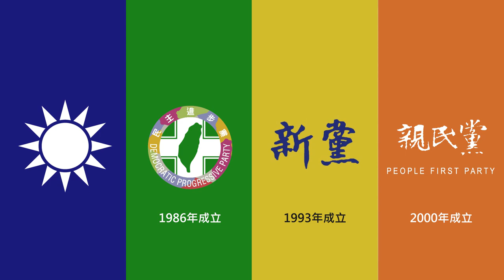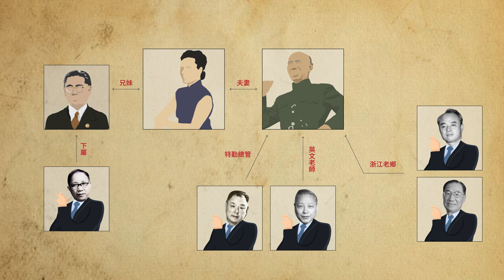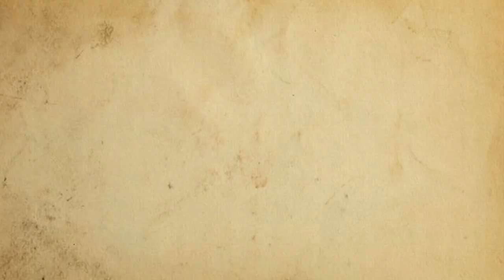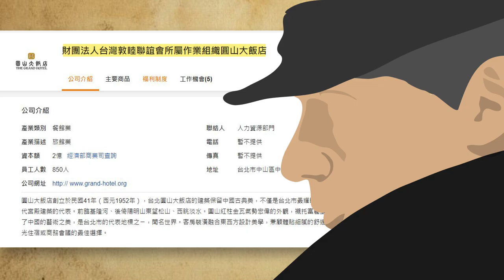這不是業配㊙從威權走向大眾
2020年4月14日
台北 圓山大飯店 The Grand Hotel 點燈「ZERO」字樣
將台灣防疫一級棒的訊息傳遍世界
這個接待過美國總統的台灣第一家五星級飯店
最初由 宋氏王朝 創辦
到歷經中美斷交、政黨政治發展
廢老賊、民選總統
到後來陸客雲集
陪伴台灣渡過許多關鍵時刻
今天就來聊聊身為台灣人應該認識的圓山大飯店